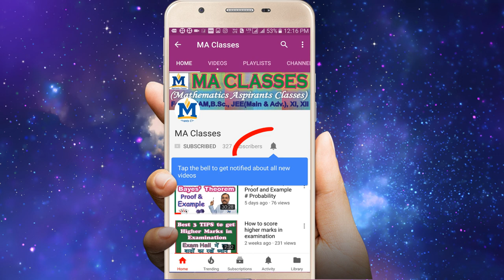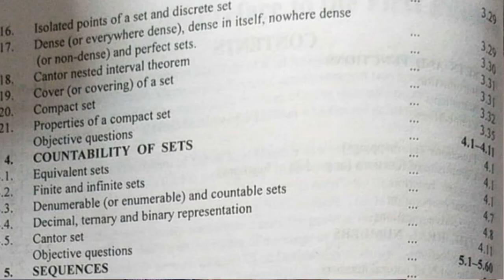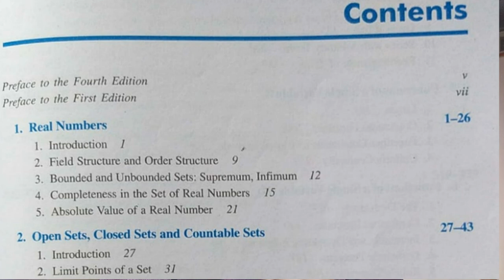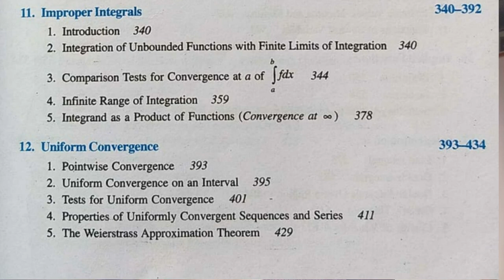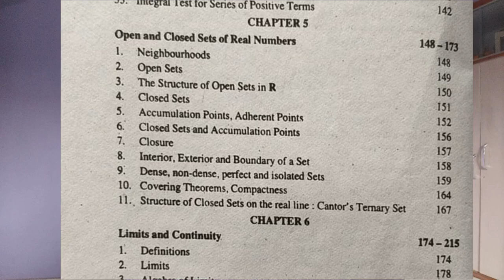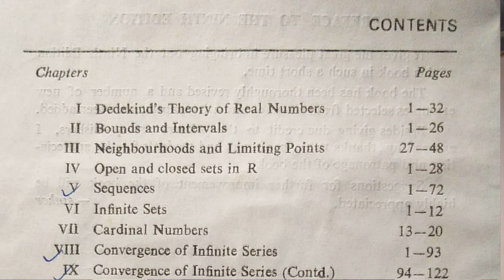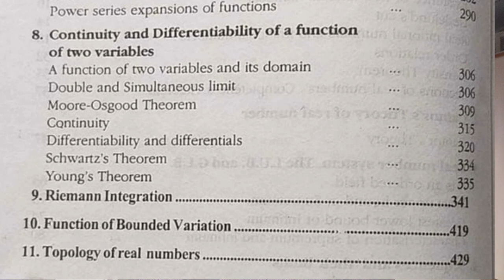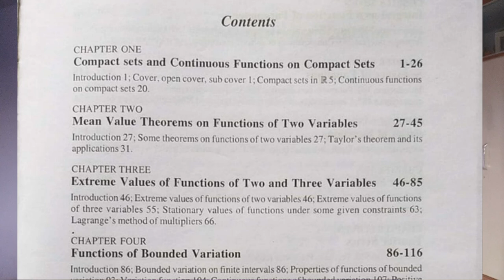Best Book of Real Analysis for CSIR NET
Elements of Real Analysis by Shanti Narayan & M. D. Raisinghaniya

Mathematical Analysis by S. C. Malik & Savita Arora

Real Analysis by J. N. Sharma & A. R. Vasishtha

Real Analysis by Lalji Prasad

Degree Level Real Analysis By Bharati Bhawan

Advanced mathematical analysis by Utpal Chatterjee